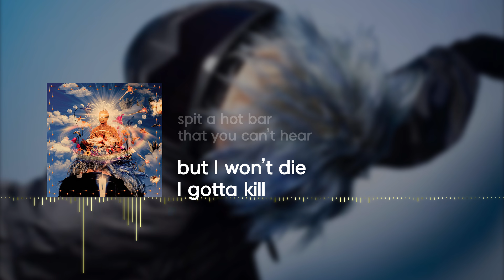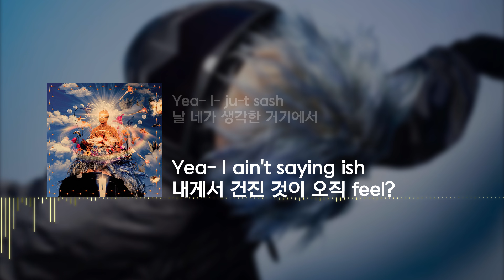sokodomo(소코도모) - TOO MUCH feat..김아일(Qim Isle) (prod.BOYCOLD) (lyrics)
\SOKODOMO\

\made by\
KGowl(부엉시)